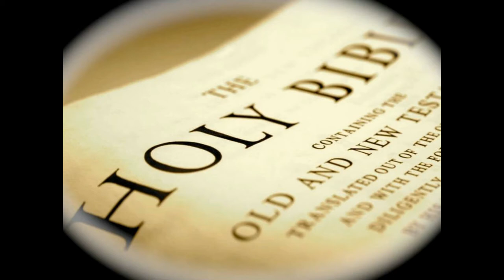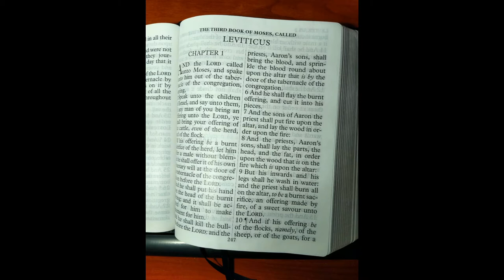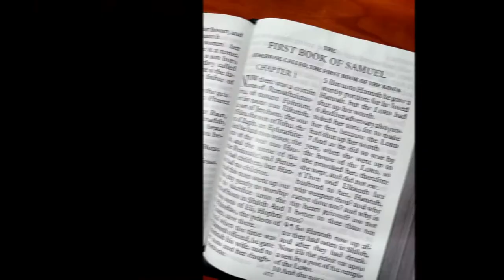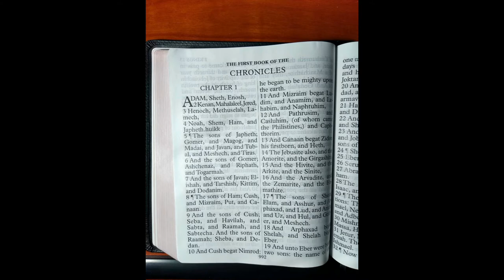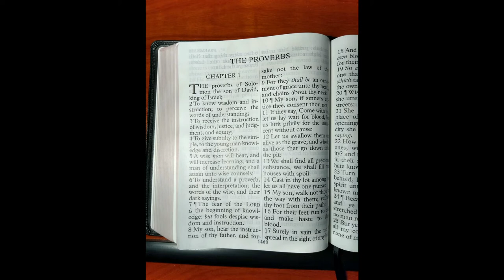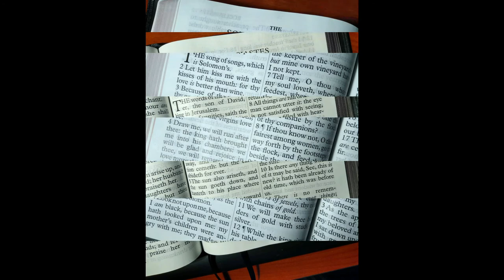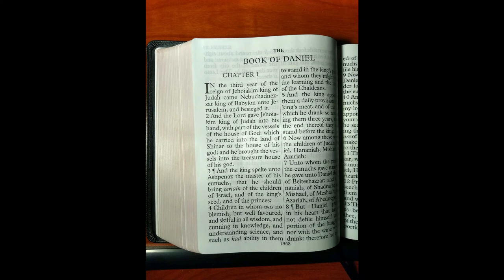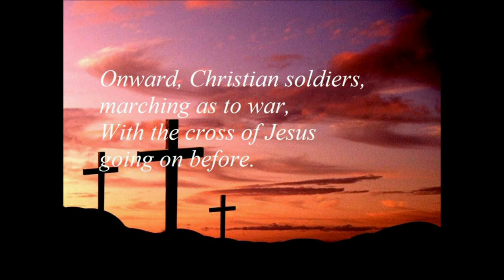Proverbs Chapter Twenty Nine | Study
Hello and Welcome To Jonathon's Arrow... Where we aim to shoot for the truth of the whole Word Of God!

We could always do with more reminders to be righteous and to follow the Lord of Blessing, Jesus Christ! This is exactly what this chapter in the book of Proverbs, sets out to do.

Thank you for joining me today! Look Forward to Monthly Sermons and Weekly Bible Studies for now, as we move forward in the Will of God.